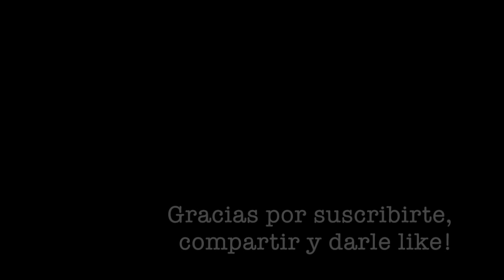Cosecha por Accidente! Camote y Berenjenas | DelHuertoalaMesa Curry de Verduras y Coco.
Hemos estado corrigiendo algunos pequeños grandes detalles de la CasaHuerto
En esos mini detalles nos vamos dando cuenta de cómo han cambiado las cosas! El otoño se ha ido apoderando de nuestro jardín y la cosecha de camotes y papas se hace inminente!
Así pasó ayer! Así fue como también noté las berenjenas hoy!
El huerto dista lo que vamos a hacer en el día… Así es que hicimos un curry de verduras!
Se animan a hacerlo?

Espero que les guste este video! que lo compartan con sus amigos y familiares!
Si quieres ayudarnos a seguir creciendo como canal y que podamos sacar más videos:
 Puedes tomar nuestro Taller de Huerto Creativo Online.
(Taller de huerto productivo familiar)
Puedes Comprar nuestras poleras con los diseños del canal, con envío a TODO el mundo :)

Puedes hacer shopping en mis Recomendaciones de libros y más en Amazon.